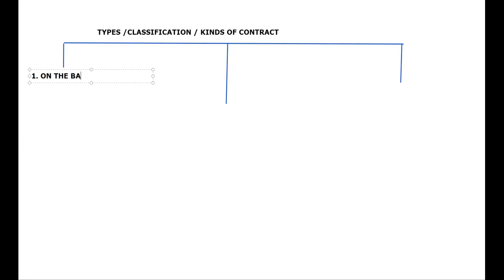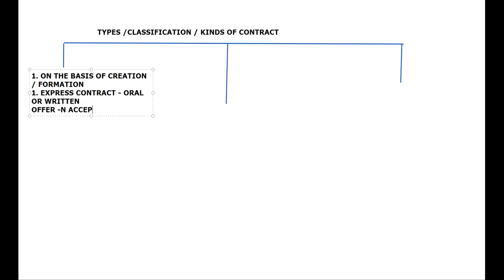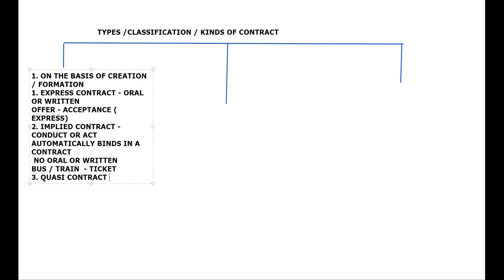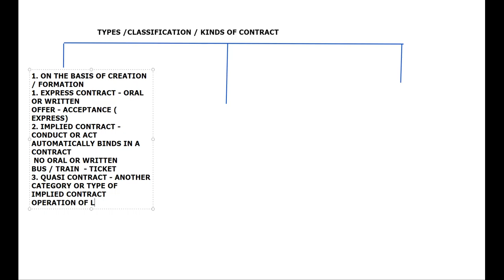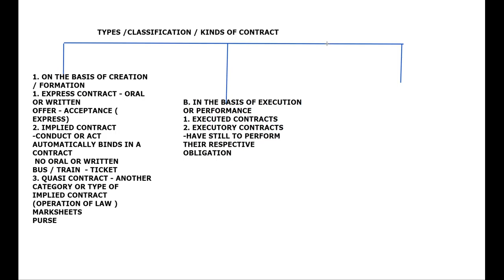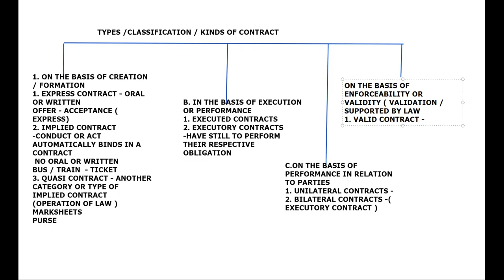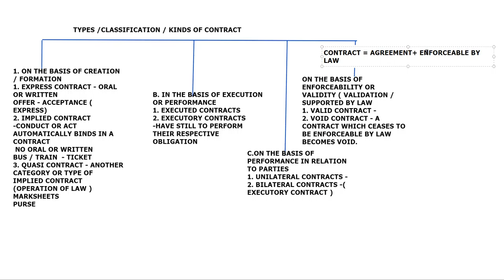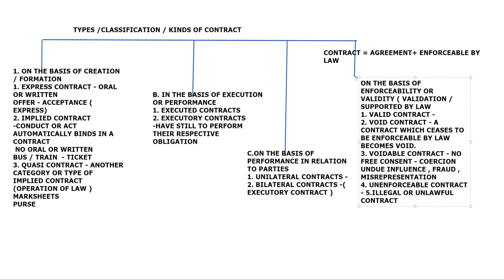HEENA TYPES OF CONTRACT 15 DECEMBER